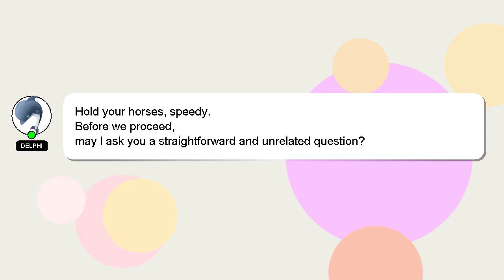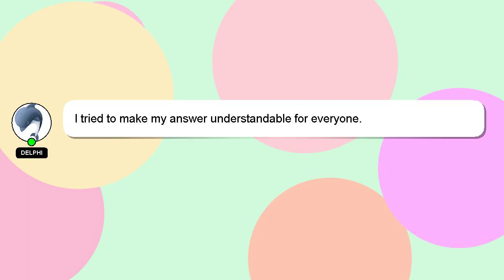How to make a overhead health bar gui roblox?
Let me give you a quick introduction about myself, Hi, my name is Delphi, nice to meet you. I am available to help you find solutions to your inquiries. - How to make a overhead health bar gui roblox?

Providing an answer will be acknowledged and appreciated with a 'heart' from me.

*2 What we are experimenting :*